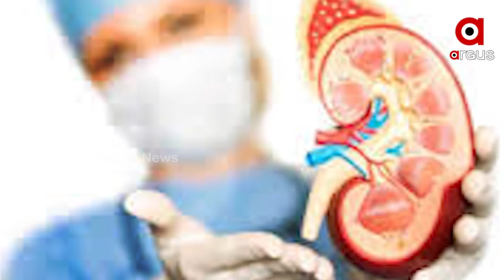World Kidney Day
ଦେଖନ୍ତୁ ଆଜି ଅପରାହ୍ନ ୫ଟା ୩୦ରେ